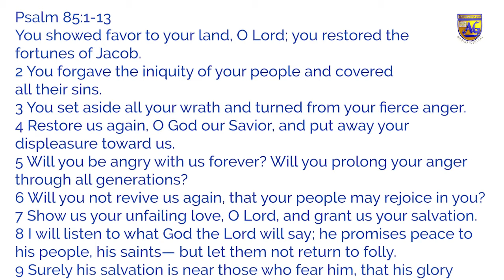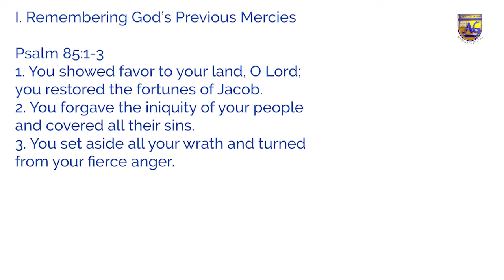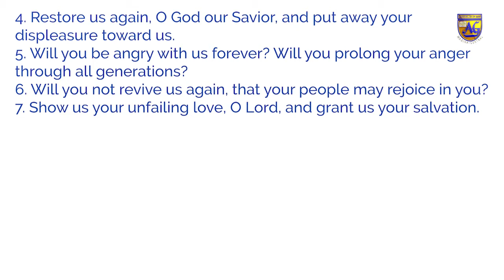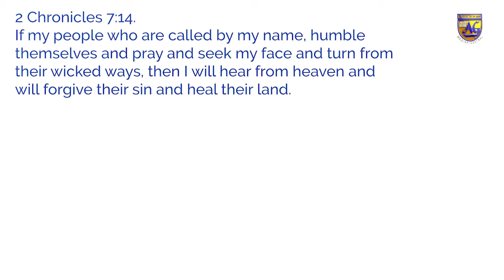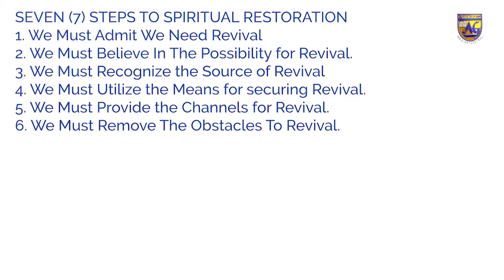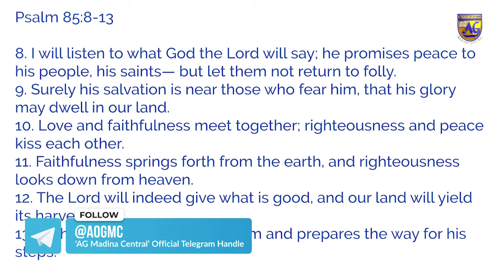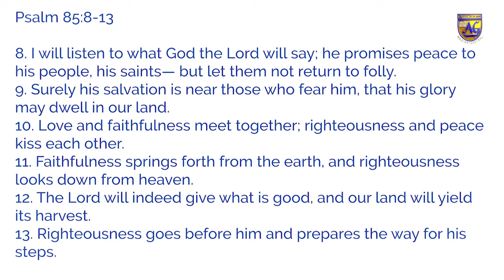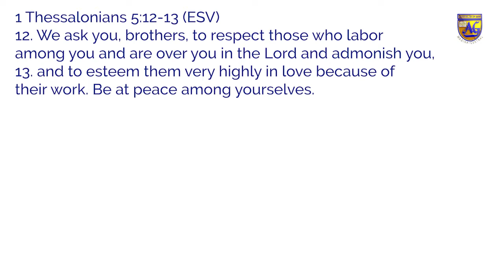Assemblies Of God Madina Central - Sunday Service (AUG-29-2021)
Led by Rev. Dr. Richard Osei-Asante